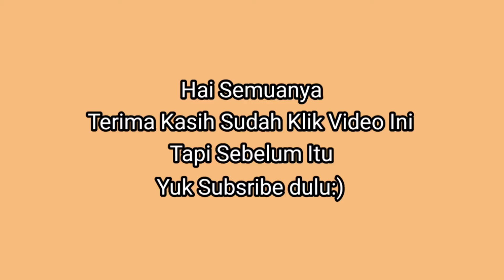🍌Roti Bakar Pisang Coklat Keju🍌 | SARAH DELLASA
Hai semuanya!
🇮🇩 Indonesian people